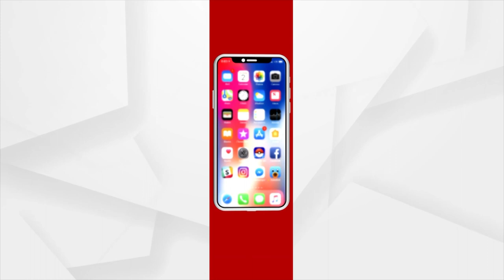Former ABVP Leader Kumar Krushna Chandra Ray's First Death Anniversary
Today is the First Death Anniversary of Former ABVP Leader Kumar Krushna Chandra Ray. Tilarpan ceremony was held at Bindusagar lake.